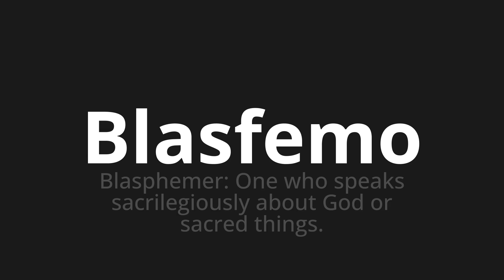How to pronounce Blasfemo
Master the Pronunciation of 'Blasfemo which means blasphemous' - which means : Blasphemer: One Who Speaks Sacrilegiously About God or Sacred Things. 📝 with @HTPronounce 🎓🗣️ - [Your Guide to Spanish]

Learn to pronounce 'Blasfemo' perfectly in Spanish with our easy and engaging tutorial by @HTPronounce! 📖📽️ In this comprehensive video, we provide you with native speaker examples 🗣️👂 and phonetic breakdowns 🎵 to ensure you get the pronunciation just right.

How to say Blasphemous in Spanish